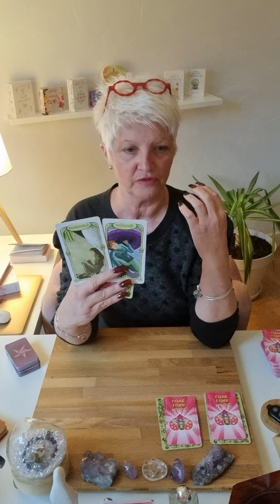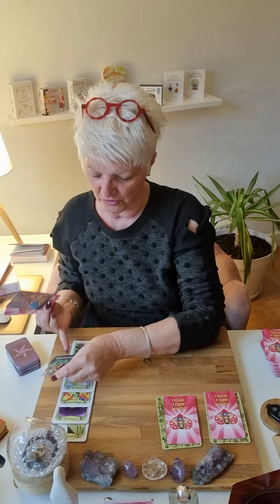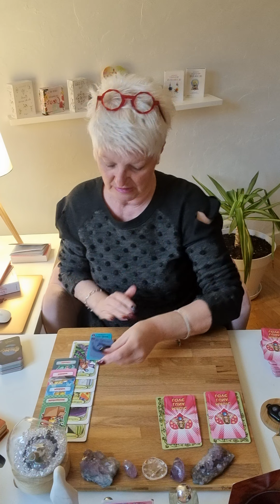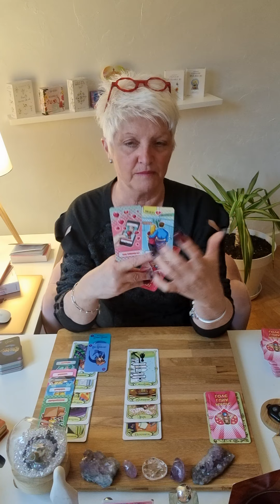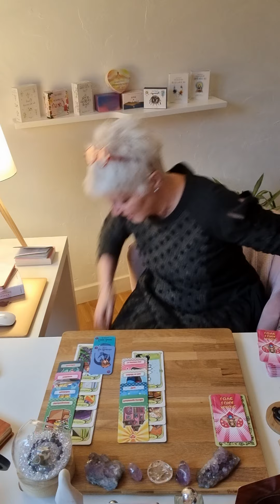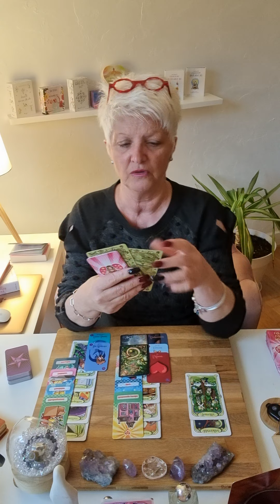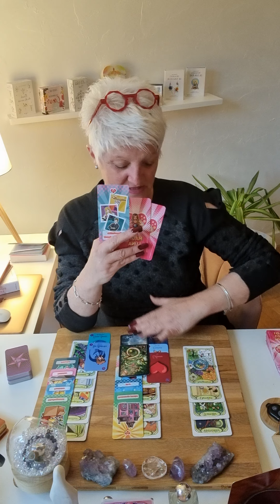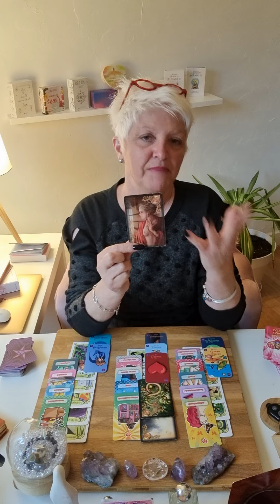❤️scorpion SENTIMENTALE ❤️mars 2023..sortez de votre coquille et ouvrez grand les yeux 🤑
Voici les guidances sentimentales du mois de Mars 2023.. 🔮

Si vous désirez UNE CONSULTATION PRIVEE en audio avec moi d'une durée de 3/4 dheures,  je vous donne des détails des odeurs des lieux des indications très précises.. sans oublié que je ne suis qu'un récepteur..

Je propose 3 types de consultations :

    -  Générale
    - Domaine : pro; sentimentale; financier; santé ; etc
    - Question

Chaleureusement 🙏
Filly